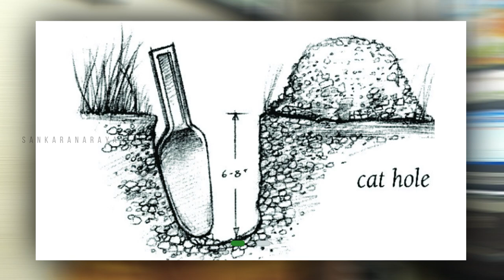Don't go for Poombarai Camping Before Watching this Video | Camping Scam in Tamil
This trip was done in Dec 2020, poombarai tent stay.

Pro Biker Gloves
Knee Guard
Tank Bag Roadgods Zeon
Saddle Bag Dirtsack Heavy
Thermal Wear
Helmet Bluetooth Intercom
Helmet Mic for Vlogging
Polarized Sunglasses
Cheap & Best Helmet
Cheap & Best Boots

poombarai village,
poombarai tent stay,
poombarai murugan kovil,
poombarai viewing point,
poombarai camping,
poombarai kulanthai velappar temple,
poombarai tourist places,
poombarai murugan temple,
poombarai kodaikanal,
poombarai stay,
poombarai photos,
poombarai bus,
poombarai cottage,
poombarai manjuvirattu,
poombarai school,
poombarai falls,
poombarai gramam,
poombarai garlic,
kodaikanal poombarai gramam,
poombarai hill photo,
poombarai jallikattu,
poombarai kodaikanal tent,
poombarai kodaikanal malayalam,
poombarai kodaikanal camping,
poombarai kerala,
poombarai kodai,
poombarai kulanthai velappar kovil,
poombarai kuzhanthai velappar temple,
kodaikanal poombarai murugan temple,
poombarai location,
poombarai murugan temple kodaikanal,
poombarai malayalam,
poombarai murugan,
poombarai murugan temple history in tamil,
kodaikanal poombarai murugan kovil,
moondravathu kan poombarai,
poombarai news,
poombarai pottu vacha whatsapp status,
poombarai pottu vaitha poonkuruvi tamil song,
poombarai pottu vacha poonkuruvi tamil song,
poombarai resort,
poombarai rooms,
poombarai song,
poombarai trekking,
poombarai thiruvila,
poombarai to mannavanur,
poombarai temple kodaikanal,
poombarai kodaikanal tamil,
poombarai village kodaikanal,
poombarai vlog,
poombarai village view kodaikanal,
poombarai village history,
poombarai view,
poombarai whatsapp status,
poombarai waterfalls
kodaikanal tourist places in tamil,
kodaikanal epass,
kodaikanal whatsapp status,
kodaikanal trip,
kodaikanal vlog,
kodaikanal malayalam,
kodaikanal after lockdown,
kodaikanal after lockdown tamil,
kodaikanal after lockdown malayalam,
kodaikanal accident 2020,
kodaikanal aerial view,
kodaikanal bike ride,
kodaikanal bike ride tamil,
kodaikanal best places,
kodaikanal bison attack,
kodaikanal bike ride malayalam,
kodaikanal chocolate,
kodaikanal climate,
kodaikanal camping,
kodaikanal car driving,
kodaikanal city,
kodaikanal dolphin nose,
kodaikanal drive by car,
kodaikanal december,
kodaikanal drone shot,
kodaikanal epass malayalam,
kodaikanal epass tamil,
kodaikanal ghat road,
kodaikanal ghost video in tamil,
kodaikanal guna parai,
kodaikanal history in tamil,
kodaikanal in tamil,
kodaikanal in telugu,
kodaikanal in winter,
kodaikanal jeep ride,
kodaikanal lake,
kodaikanal mannavanur,
hills queen kodaikanal,
kodaikanal road trip tamil,
kodaikanal uruvana kathai,
kodaikanal unknown places,
kodaikanal vlog tamil,
kodaikanal vlog malayalam,
kodaikanal vs ooty,
kodaikanal waterfalls,
kodaikanal wooden cottages,
kodaikanal wine shop,
kodaikanal yatra,
kodaikanal zostel,
kodaikanal zoo,
kodaikanal ride day 1,
kodaikanal 360
mannavanur rabbit farm,
mannavanur lake,
mannavanur stay,
mannavanur kodaikanal malayalam,
mannavanur dance,
mannavanur kodaikanal stay,
mannavanur village,
mannavanur kodaikanal,
mannavanur distance,
mannavanur ecotourism,
mannavanur sheep farm,
mannavanur homestay,
mannavanur history,
mannavanur in tamil,
mannavanur lake in kodaikanal,
kodaikanal mannavanur jallikattu,
mannavanur kodaikanal resort,
mannavanur kodaikanal mushrooms,
mannavanur karakattam,
mannavanur kodai,
kodaikanal to mannavanur route,
kodaikanal mannavanur lake,
mannavanur mushrooms,
kodaikanal mannavanur malayalam,
kodaikanal mannavanur news,
mannavanur tourist places,
mannavanur rooms,
kodaikanal mannavanur resorts,
mannavanur school,
mannavanur shooting spot,
mannavanur sightseeing,
mannavanur tent stay,
mannavanur to kookal,
mannavanur trekking,
mannavanur tamil nadu,
mannavanur village kodaikanal,
kodaikanal mannavanur video,
mannavanur jallikattu video
kavunji jallikattu,
kavunji rest house,
kavunji village kodaikanal,
kavunji kodaikanal,
kavunji stay